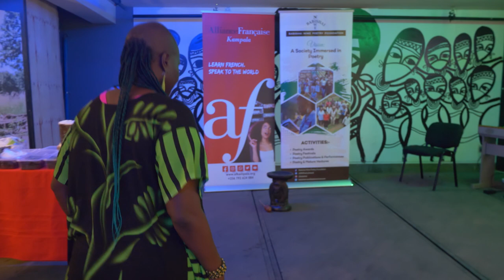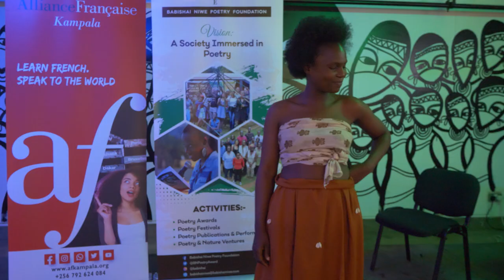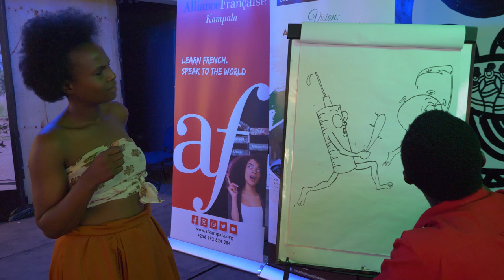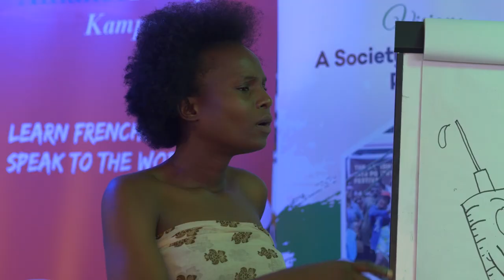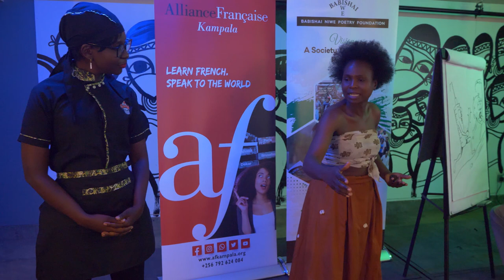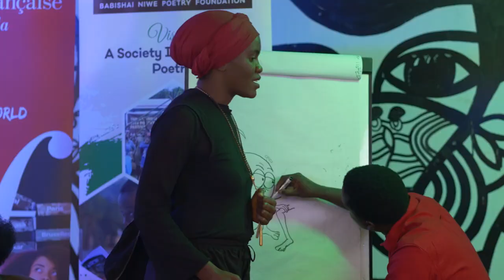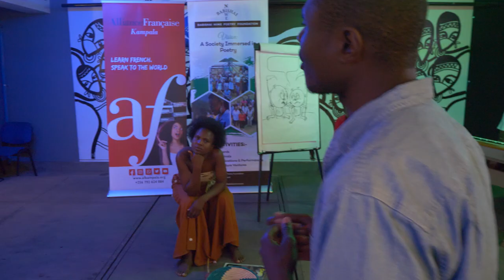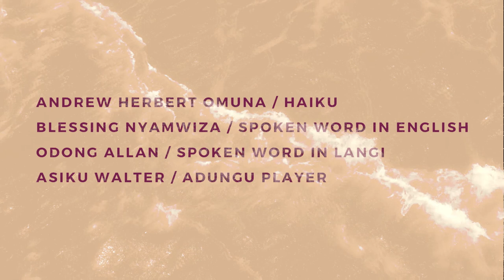Akatuuti MyStory - Beverley Nambozo Nsengiyunva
Alliance Française Kampala is proud to present the second round of her Akatuuti programme, around the concept Mystory led by poet Beverley Nambozo Nsengiyunva.

WHAT IS AKATUUTI ?
The AKATUUTI platform is part of a global programme, coordinated by the Embassy of France in Uganda in collaboration with the Alliance Française de Kampala, Nyege Nyege, and Trempolino.
The purpose of this platform is to support the creation and emergence of Ugandan artists through multidisciplinary events. It takes the form of AKATUUTI evenings (which means "places of expression") at a rate of 12 events in two years. Each evening is coordinated by an artistic director chosen among the major Ugandan cultural actors. He or she chooses a theme and is responsible for highlighting a dozen emerging Ugandan artists from different disciplines. These events allow young artists to gather at the Alliance Française de Kampala, to perform, and to meet. Special attention is paid to the gender factor and the promotion of youth.

Each Artist shall showcase their authentic story, whether deeply personal, career-based, incident based, or even the story of their childhood that inspired their art, through their genres.
This means sharing Stories of early school, what transpired and how that contributed towards art; Stories of immense success, through award-winning, and what that meant as an individual; Stories of love, and how that shaped or influenced their art; Stories of tragedy and how that affected their personal art. Stories of career and family and how that influenced their art.

Find more information on the programme and activities of the Alliance Française Kampala on our networks:

Big Thanks to Total Energies Uganda for supporting us!